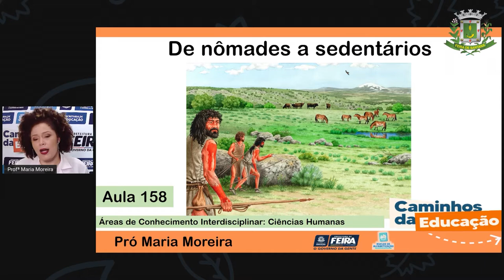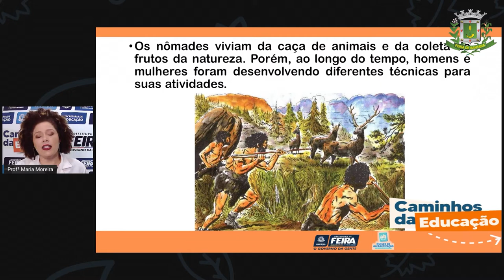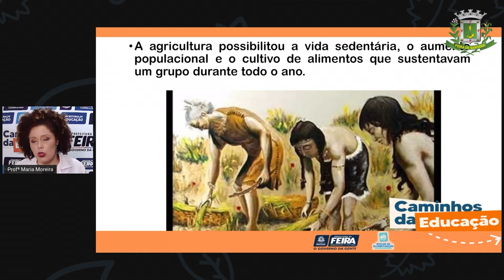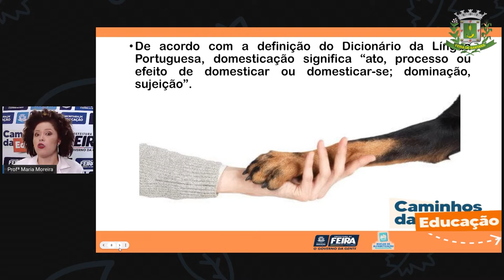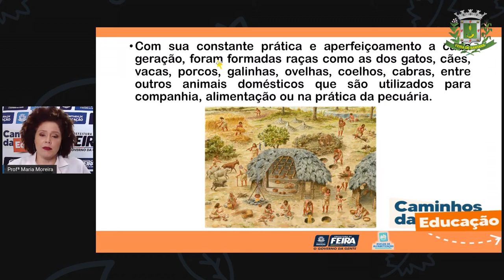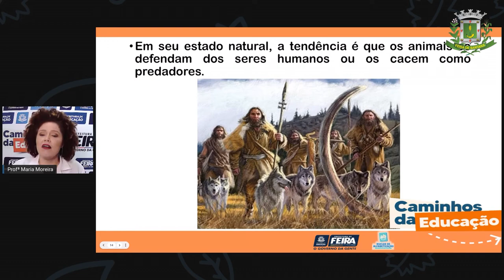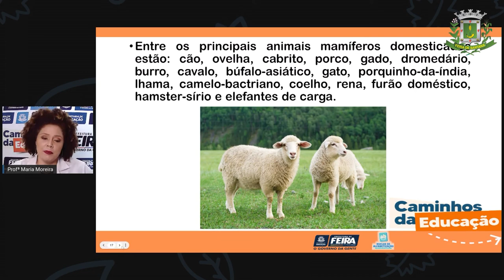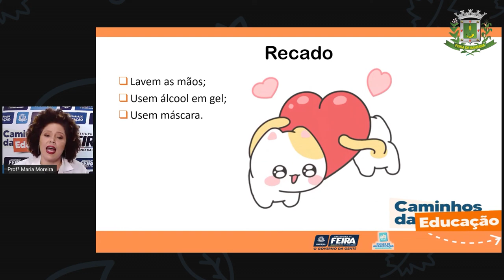3ºANO AULA 158 C HUM De nômades a sedentários